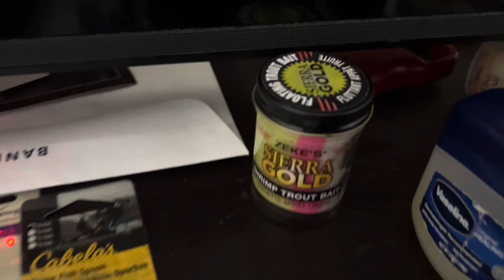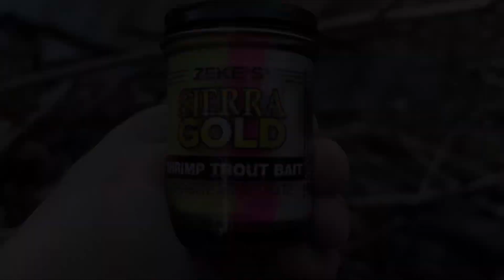So i suck at fishing..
so i basically catch nothing.